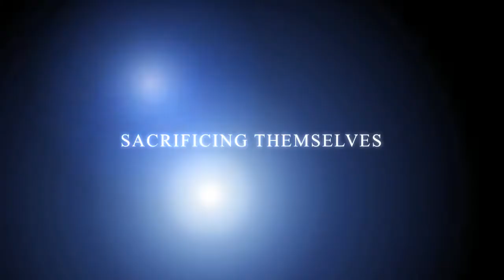Future Stars of Hockey - iMovie 11 trailer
Just a little video of my son playing hockey at age 8.  I was just checking out some of the new features in imovie 11